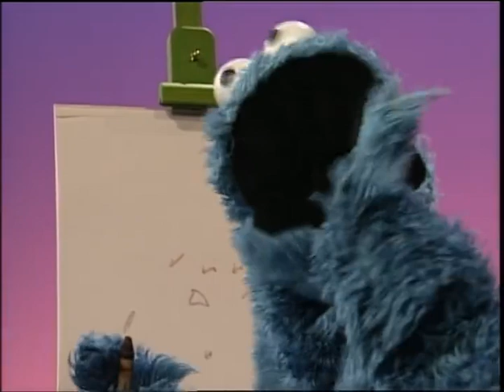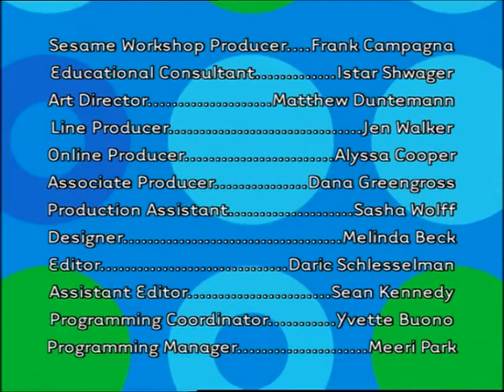Play With Me Sesame Season 1 Episode 16